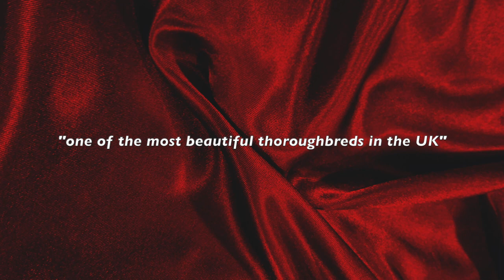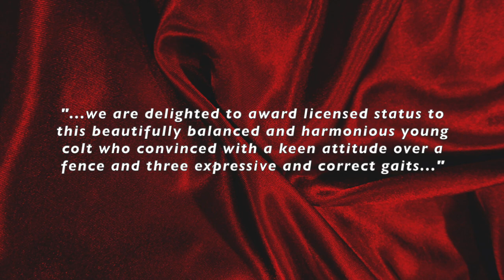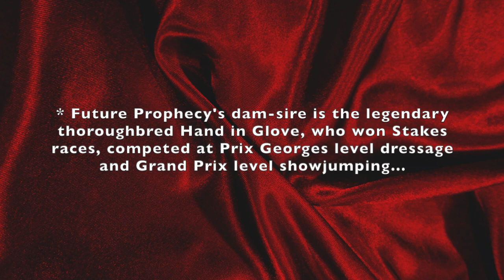FUTURE PROPHECY - Thoroughbred Stallion Video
Future Prophecy (Power Blade x Hand In Glove) is a rare thoroughbred in that he has been bred for jump and movement not just for speed.  Descended from some of the best sport lines in the world he offers breeders a unique mix of genetics. Standing 16.3hh he is an impressive looking horse, made in the stamp of the National Hunt horses of old.
He is available fresh from Stallion AI Services, or chilled in the UK and Ireland, as well as frozen worldwide.